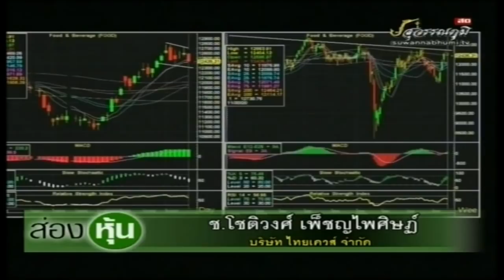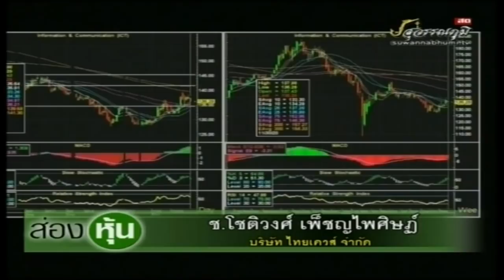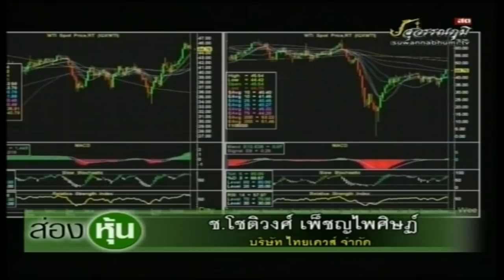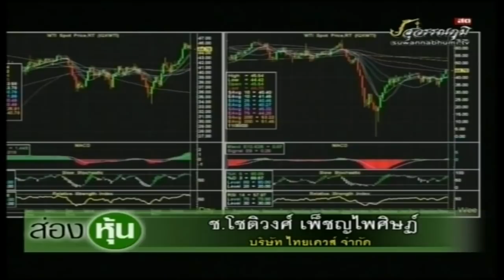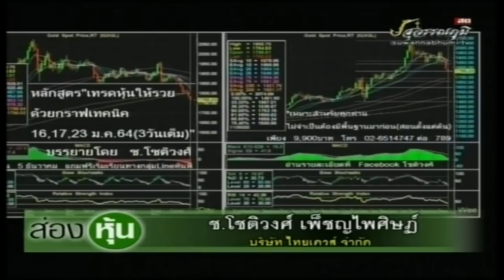ส่องหุ้น 30 พ.ย. 63 ช.โชติวงศ์ เพ็ชญไพศิษฏ์ [2]